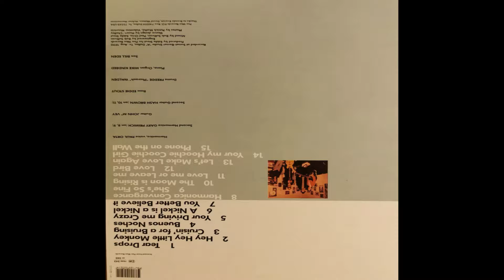Paul Orta Y Los Playboys Internacionales (A.K.A.) Kingpins - You Driving Me Crazy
1991.
Bass – Eddie Stout
Drums – Fredde "Pharaoh" Walden
Guitar – John McVey
Harmonica, Vocals – Paul Orta
Piano, Organ – Mike Kindred
Producer – Eddie Stout
Saxophone – Bill Eden